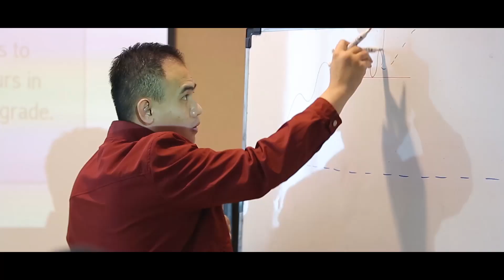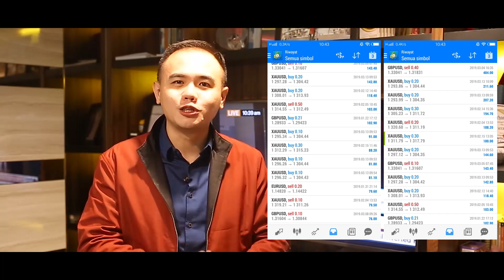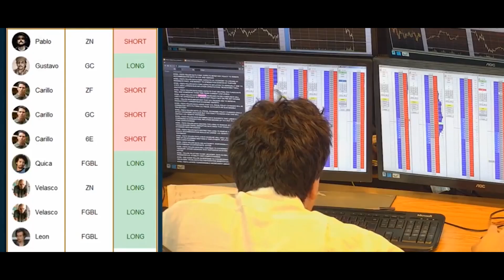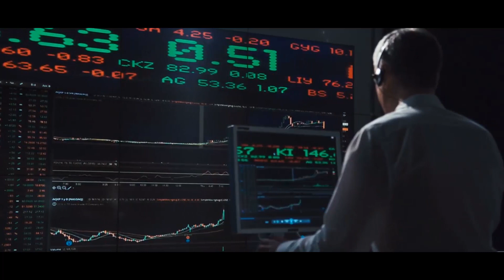SUDAH BELAJAR TRADING TAPI TETAP LOSS?? Kenapa??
Banyak orang yang sudah menguasai berbagai metode dan Teknik, bahkan sudah ikut seminar di dalam dan luar negeri, tapi tetap loss saat trading!

Ada tiga hal yang harus dikuasai sebelum anda menerjunkan diri ke dunia trading, yaitu: method, money management, dan mind!

Selengkapnya silakan anda saksikan di video ini!

Let’s get Rich with Astronacci, because Rich is GOOD!

Follow Astronacci International on:

Belajar trading? Di A-Shop aja
| Your Solutions for Learn to Trade
untuk info lebih lanjut bisa chat ke trading advisor kami via wa dengan cara klik

Astronacci adalah Metode analisa dengan menggabungkan ilmu Financial Astrology dan Fibonacci yang akurat. Pelajari investasi saham dan analisa forex disini.

LAYANAN KAMI
: Teknik Analisa Trading yang akan menambah angka 0 dibelakang saldo anda
: Belajar Trading Online yang akan diberikan pendampingan dan rekomendasi signal
: Rahasia Mendeteksi Magnet Area dan menemukan momen yang tepat untuk Entry
: BONGKAR cara professional Trader Profit terus-menerus menggunakan Teknik analisa Fibonacci
: Program edukasi trader yang banyak dicari para trader karena satu-satunya yang mengajarkan Astrology.
: Free Trading Signal Dengan Minimum Deposit hanya $100.
: Nikmati Trading Saham dengan bunga margin Terendah 0,055%